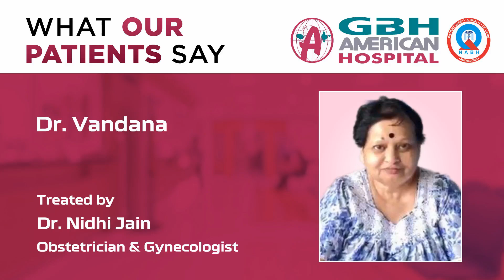Patient's Feedback | GBH American Hospital.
𝐀𝐭 𝐆𝐁𝐇 𝐀𝐦𝐞𝐫𝐢𝐜𝐚𝐧 𝐇𝐨𝐬𝐩𝐢𝐭𝐚𝐥, 𝐰𝐞 𝐭𝐫𝐮𝐥𝐲 𝐚𝐩𝐩𝐫𝐞𝐜𝐢𝐚𝐭𝐞 𝐲𝐨𝐮𝐫 𝐟𝐞𝐞𝐝𝐛𝐚𝐜𝐤 𝐚𝐧𝐝 𝐭𝐡𝐞 𝐭𝐢𝐦𝐞 𝐲𝐨𝐮 𝐭𝐨𝐨𝐤 𝐭𝐨 𝐬𝐡𝐚𝐫𝐞 𝐲𝐨𝐮𝐫 𝐭𝐡𝐨𝐮𝐠𝐡𝐭𝐬 𝐰𝐢𝐭𝐡 𝐮𝐬.

𝐘𝐨𝐮𝐫 𝐢𝐧𝐩𝐮𝐭 𝐢𝐬 𝐢𝐧𝐜𝐫𝐞𝐝𝐢𝐛𝐥𝐲 𝐯𝐚𝐥𝐮𝐚𝐛𝐥𝐞 𝐭𝐨 𝐮𝐬 𝐚𝐬 𝐰𝐞 𝐜𝐨𝐧𝐭𝐢𝐧𝐮𝐨𝐮𝐬𝐥𝐲 𝐬𝐭𝐫𝐢𝐯𝐞 𝐭𝐨 𝐢𝐦𝐩𝐫𝐨𝐯𝐞 𝐨𝐮𝐫 𝐬𝐞𝐫𝐯𝐢𝐜𝐞𝐬 𝐚𝐧𝐝 𝐩𝐫𝐨𝐯𝐢𝐝𝐞 𝐭𝐡𝐞 𝐛𝐞𝐬𝐭 𝐩𝐨𝐬𝐬𝐢𝐛𝐥𝐞 𝐜𝐚𝐫𝐞 𝐟𝐨𝐫 𝐨𝐮𝐫 𝐩𝐚𝐭𝐢𝐞𝐧𝐭𝐬.

𝐋𝐞𝐭𝐬 𝐇𝐞𝐫𝐞 𝐰𝐡𝐚𝐭 𝐌𝐫𝐬. 𝐕𝐚𝐧𝐝𝐚𝐧𝐚 𝐅𝐞𝐞𝐥𝐬 𝐚𝐛𝐨𝐮𝐭 𝐨𝐮𝐫 𝐜𝐚𝐫𝐞 & 𝐬𝐮𝐩𝐩𝐨𝐫𝐭. 𝐓𝐫𝐞𝐚𝐭𝐞𝐝 𝐛𝐲 𝐎𝐮𝐫 𝐄𝐱𝐩𝐞𝐫𝐭 𝐆𝐲𝐧𝐞𝐜𝐨𝐥𝐨𝐠𝐢𝐬𝐭 𝐃𝐫. 𝐍𝐢𝐝𝐡𝐢 𝐉𝐚𝐢𝐧.
𝐓𝐡𝐚𝐧𝐤 𝐘𝐨𝐮 𝐌𝐫𝐬. 𝐕𝐚𝐧𝐝𝐚𝐧𝐚 𝐅𝐨𝐫 𝐘𝐨𝐮𝐫 𝐕𝐚𝐥𝐮𝐚𝐛𝐥𝐞 𝐅𝐞𝐞𝐝𝐛𝐚𝐜𝐤.

𝙂𝘽𝙃 𝘼𝙢𝙚𝙧𝙞𝙘𝙖𝙣 𝙃𝙤𝙨𝙥𝙞𝙩𝙖𝙡
📌𝐁𝐡𝐚𝐭𝐭𝐣𝐢 𝐤𝐢 𝐁𝐚𝐝𝐢, 𝐔𝐝𝐚𝐢𝐩𝐮𝐫
𝐎𝐏𝐃 𝐓𝐢𝐦𝐢𝐧𝐠𝐬 ⏱ 𝟎𝟗:𝟑𝟎 𝐀𝐌 𝐭𝐨 𝟎𝟓:𝟎𝟎 𝐏𝐌
𝟐𝟒𝐗𝟕 𝐇𝐄𝐋𝐏𝐋𝐈𝐍𝐄 📞 𝟬𝟮𝟵𝟰-𝟯𝟱𝟯𝟱𝟬𝟬𝟬